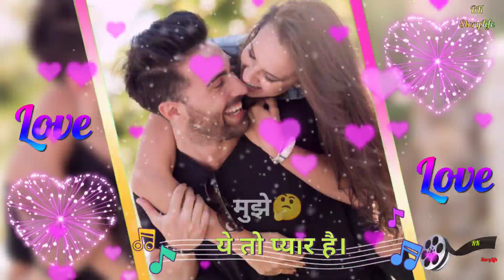Love Feeling||💘Romantic💘WhatsApp Status Video💘2022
new status
old status
romantic status
song status
bf gf love status video
bf gf romance status video
couple status
husband and wife hot video